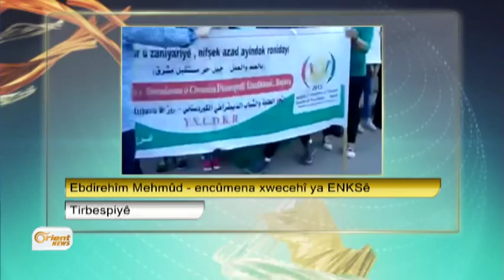Mêvanê Rojê Ebdirehîm Mehmûd - Endamê encûmena xwecehî ya ENKSê - Tirbespiyê